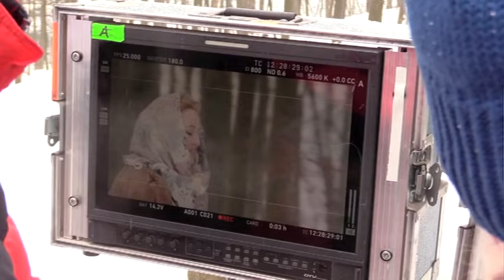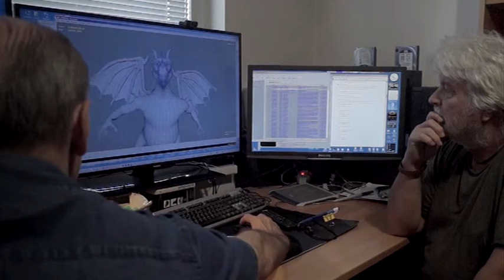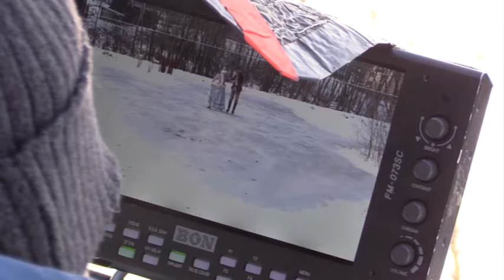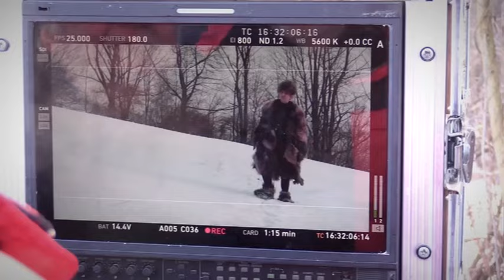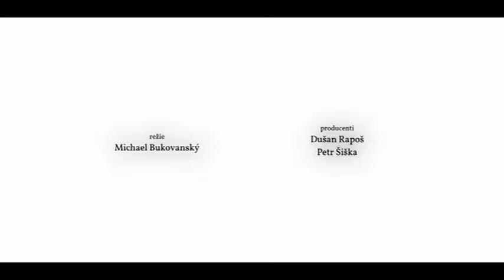Když draka bolí hlava | Film o filmu